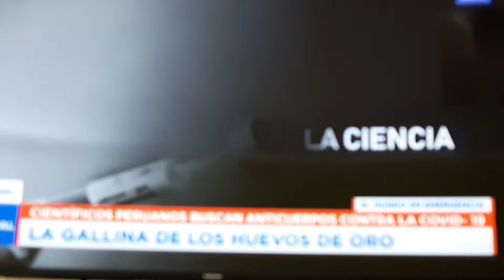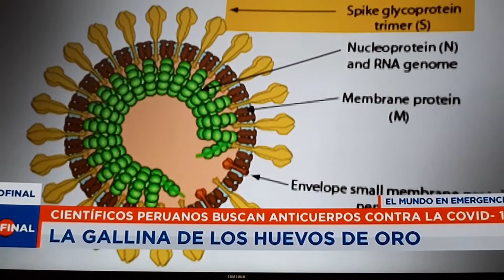* Cientificos Peruanos Buscan Anticuerpos Contra La Covid - 19 ¿ posible cura ? *